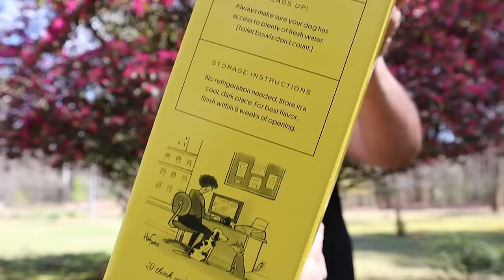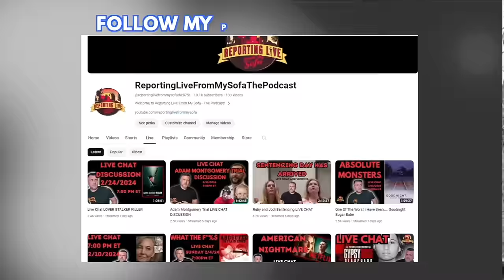Selena and Yolanda I Watched It So You Don't Have To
Resources:
DV Resource:
The Trevor Project:
.hetrevorproject.org